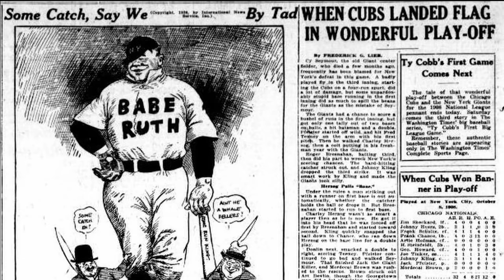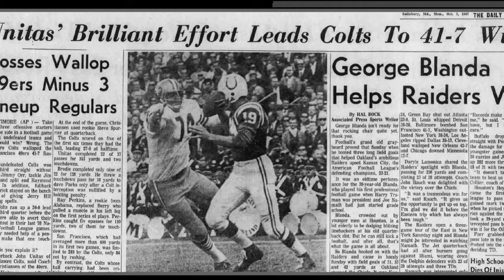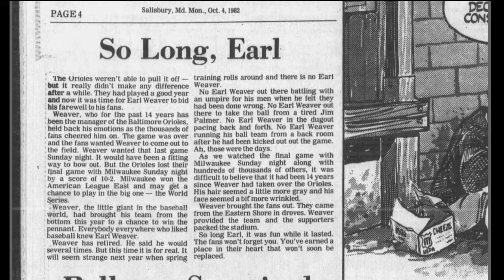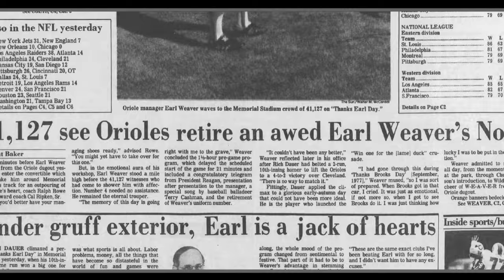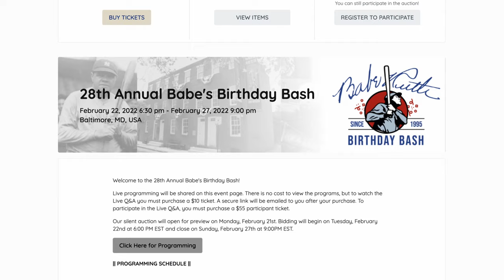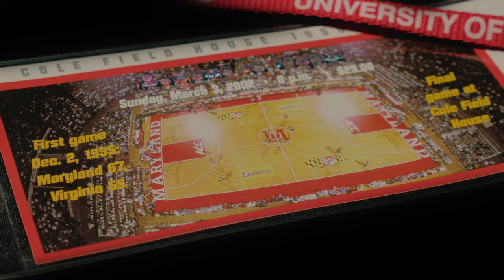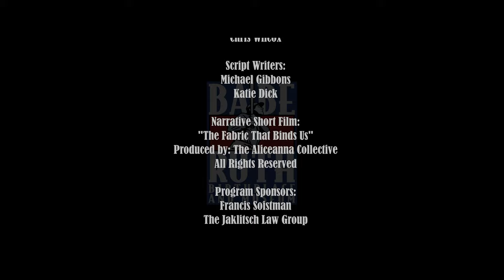2002 Terps Basketball feat. Gary Williams, Lonny Baxter, Chris Wilcox, & Johnny Holliday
This program was aired as part of our 28th Annual Babe's Birthday Bash. Night one featured a celebration of the 2002 Terps Men's Basketball NCAA Championship and features Hall of Fame Coach Gary Williams, Lonny Baxter, Chris Wilcox, and the voice of Maryland, Johnny Holliday.

If you've enjoyed this program, consider making a donation to the Babe Ruth Museum. Your support helps us fulfill our mission.